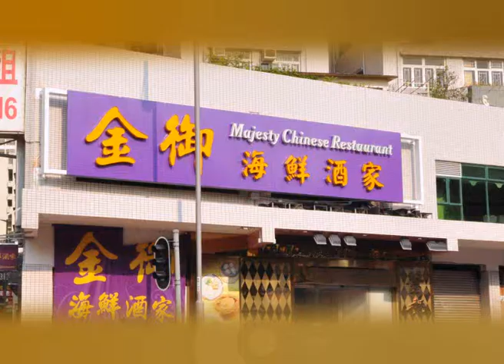20140615 金御海鮮酒家 Majesty Seafood Restaurant